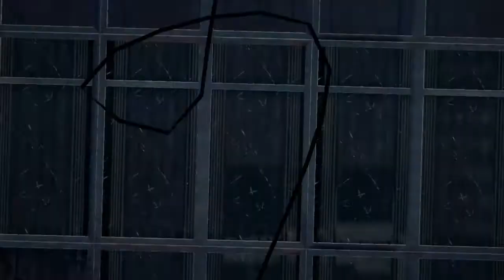Spec Ops: The Line #5 | PC | Chapter 5: The Edge